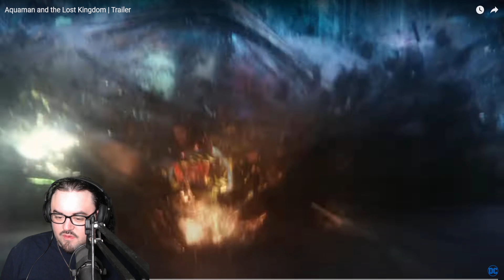Aquaman And The Lost Kingdom | Trailer - Reaction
Finally we get to see some Aquaman and the Lost Kingdom! It's been a long time coming for this one but it seems like we're almost headed towards the finish line and honestly it looks pretty solid! Let me know what you guys think!

Trailer Starts: 1:06